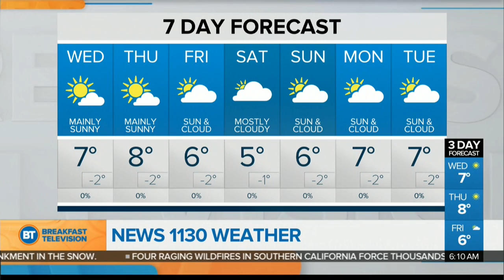Latest Forecast: Dec 6th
Sunny skies with a high of 7 degrees.